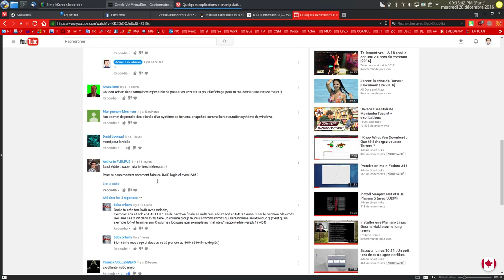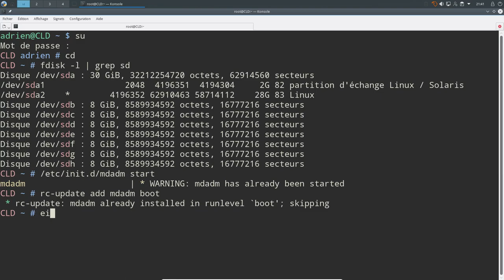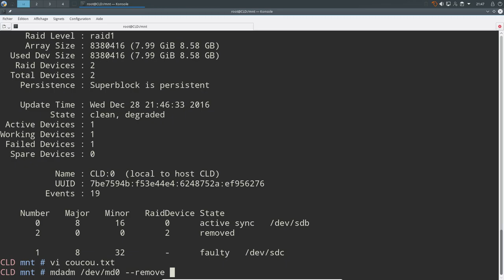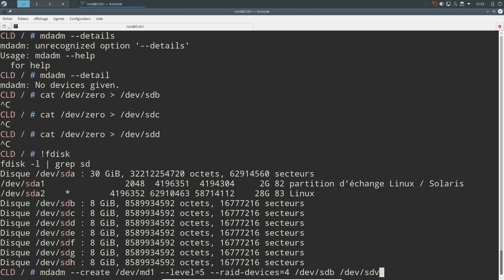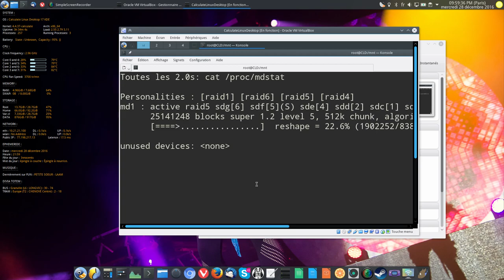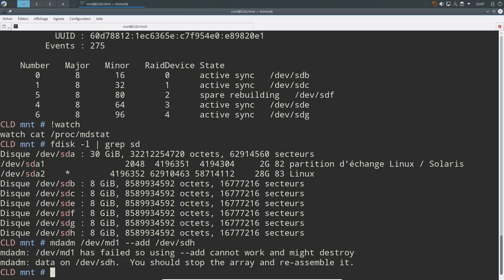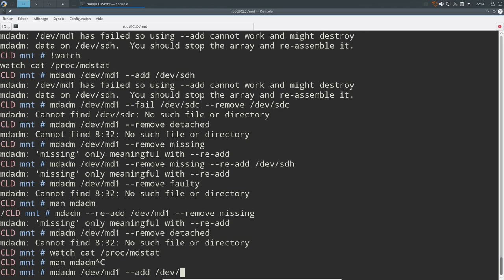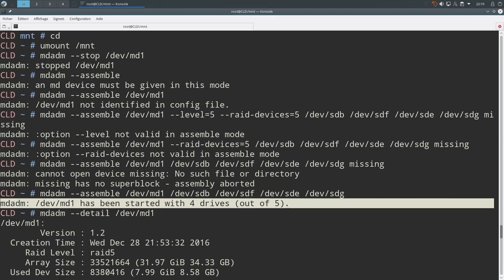RAID Logiciel avec MDADM sous Linux